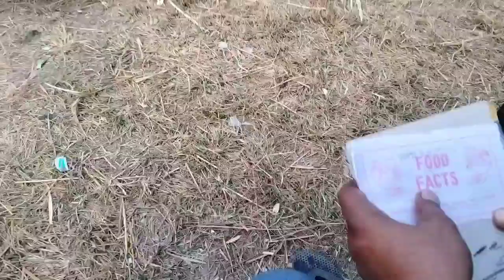एक छोटा बच्चा पड़ा प्यार ❤️ में और मिली उसे सजा😱🙏🙏